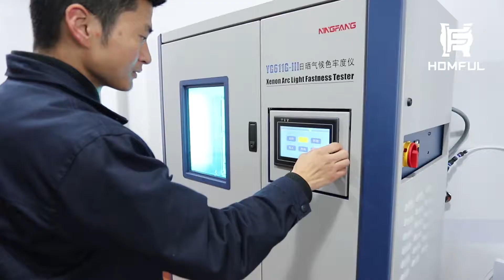Homful Group Camping Sleeping Pad Factory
Our feature:
Professional production equipment;
Excellent teamwork;
Rich industry experience;